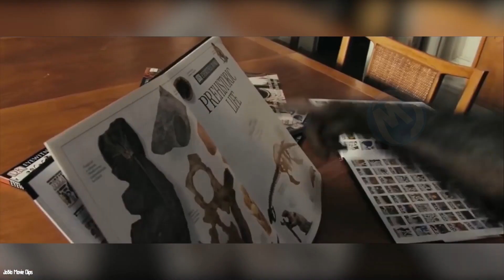Estes Robôs Vão Surpreender Você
Um lobo, uma cobra ou mesmo formigas. Fique à vontade, hoje vamos apresentar 10 animais robôs que vão te chocar.